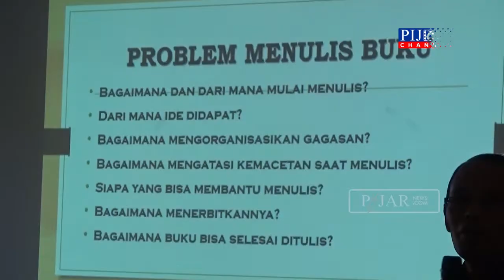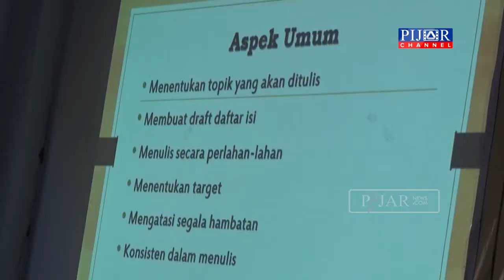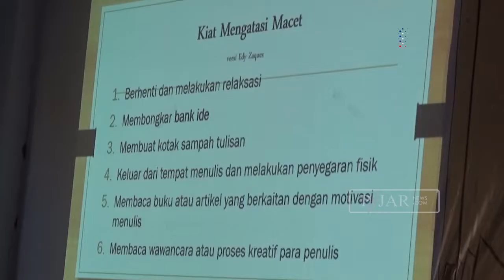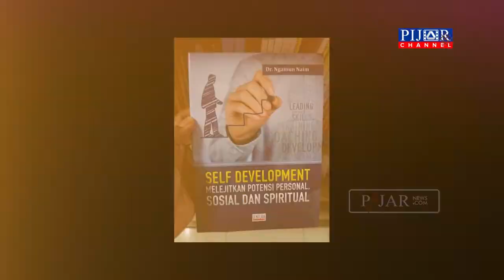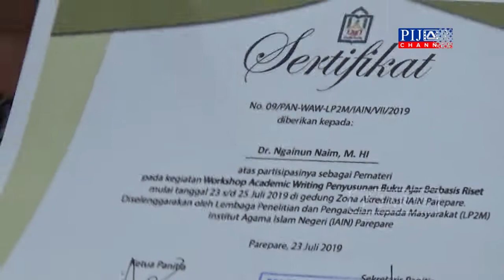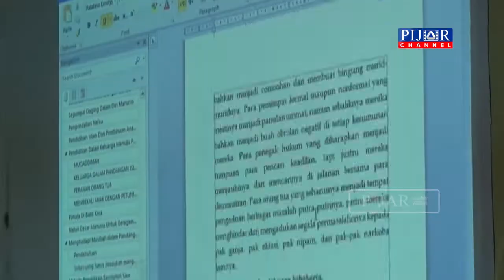Penulis 38 Buku Ini Beberkan Trik Gampang Menulis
Menulis Itu Mudah. Begitulah judul presentase cara gampang menulis buku ajar yang dipaparkan Dosen IAIN Tulungagung, Dr Ngainun Naim, M.Hi. Pemaparan teori, cerita pengalaman dan praktik cara cepat menulis dibeberkan Ngainun Naim selama setengah hari. Saat itu, penulis menjadi pemateri pada Workshop Akademic Writing, di Gedung Zona Akreditasi IAIN Parepare, Rabu, 24 Juli 2019.

Sebanyak 27 peserta yang merupakan Dosen Tetap PNS dan Dosen Tetap Non PNS mengikuti kegiatan ini. Yuk simak wawancara penulis buku produktif, Ngainun Naim dan respon positif dari pelaksana kegiatan, Dr Ali Rusdi Bedong dan sejumlah peserta. (*)